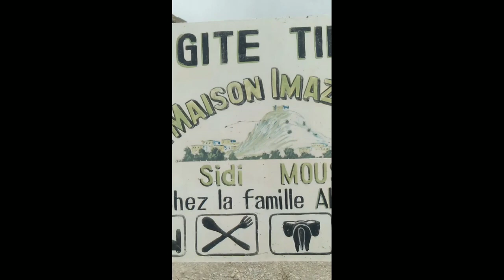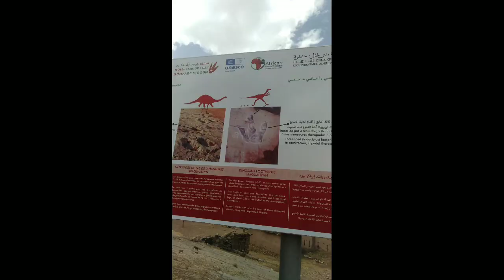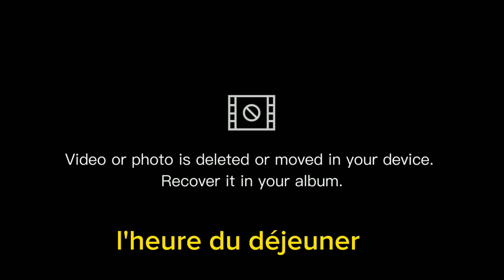Voyage au Maroc, Randonnée pédestre dans la vallée heureuse Ait Bougmaz